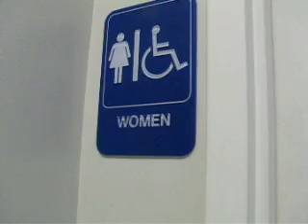Sing part 1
bahahah me and emma talking to JAVIER SING, at otr.